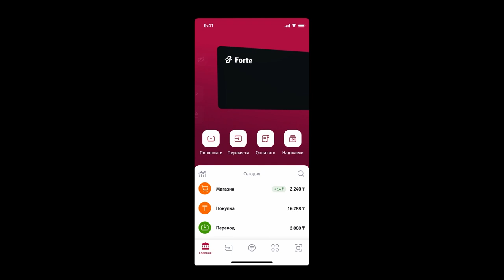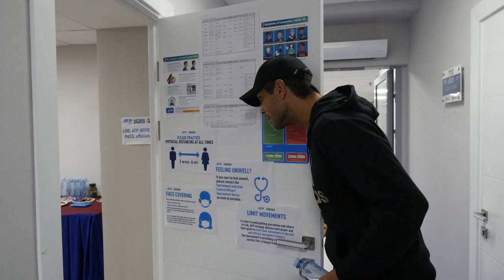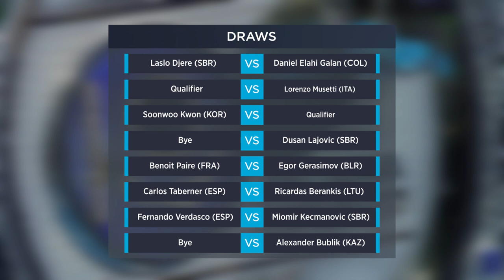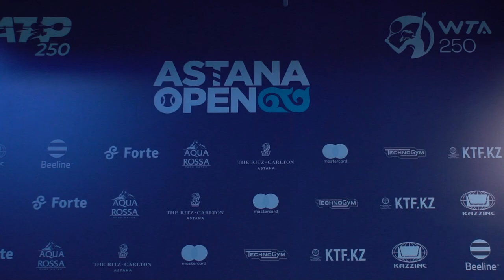Дневник "ASTANA OPEN" ATP 250. День 1.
Первый день "Astana Open ATP 250".

Основные события игрового дня:
- Экскурсия по арене с Фернандо Вердаско
- Встреча Джона Миллмана и Андрея Голубева в аэропорту.
- Интервью вице-президента Федерации тенниса Казахстана Юрия Польского о предстоящем турнире.